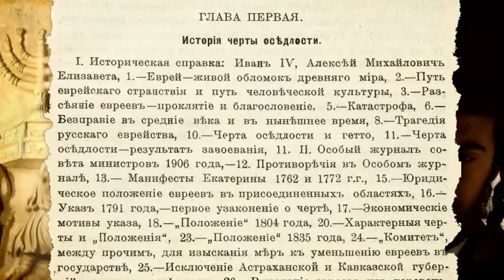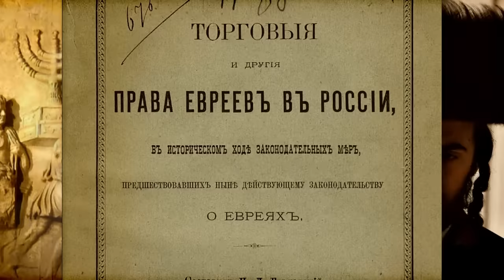ПРОИСХОЖДЕНИЕ ФАМИЛИЙ РУССКИХ ЕВРЕЕВ. Какие РУССКИЕ фамилии являются ЕВРЕЙСКИМИ? | (English subs)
ПРОИСХОЖДЕНИЕ ФАМИЛИЙ РУССКИХ ЕВРЕЕВ. Какие РУССКИЕ фамилии на самом деле являются ЕВРЕЙСКИМИ?

Еврейскую фамилию можно сразу узнать – они заканчиваются на -вич или  -штейн. Определенно, что так заявят большинство из вас. Но на самом деле фамилии типа Рубинштейн, или Романович – не совсем еврейские, хотя такие фамилии часто бывают у евреев.
Первая корнями уходит в Германию (штейн-смотрящий), а вторая – в Польшу. А вот настоящие еврейские фамилии часто скрываются под русскими, оканчиваясь на -ов или -ин. Например, Савелий Крамаров был евреем и не скрывал этого, хотя по его фамилии и не сказать, если не знать историю ее происхождения.

Смотрите также другие видео на нашем канале:
1. Как Лукашенков 90 е годы решил проблему с ворами в законе и преступностью в Беларуси?

Смотрите в видео Какие русские фамилии на самом деле являются еврейскими?